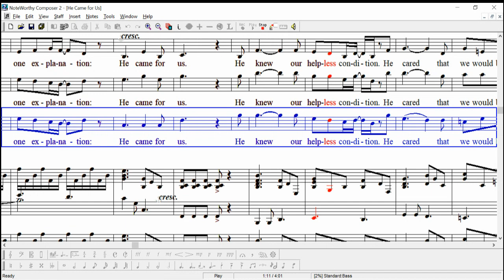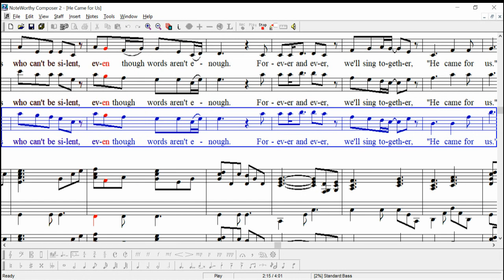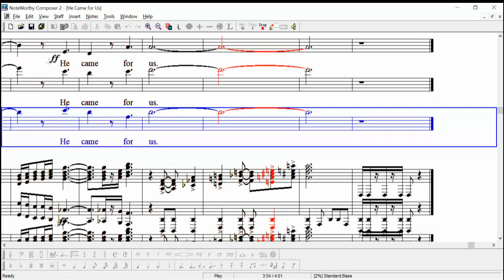SATB HE CAME FOR US BASS 70